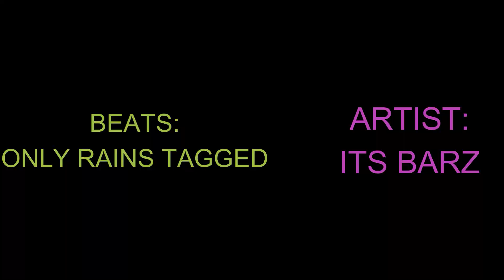CONSTELLATION LUCIEN - UNLOCKING THE FIRST CONSTELLATION EFFECT : GUNS OF GLORY